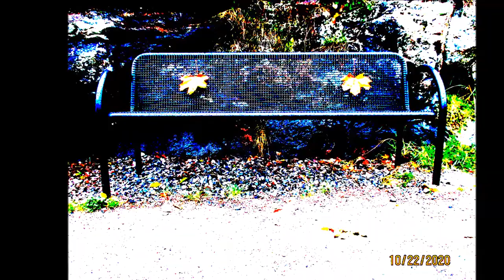Uffe Lundell Du kan inte ljuga för ett hjärta 2020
* music och foto  /  compose and create *
* miserere nobis  -  * ha nåd med oss *
* ha barmhärtighet över oss *